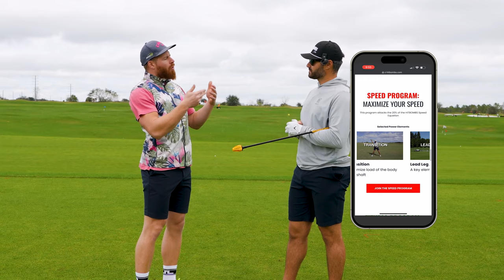Why a Slow Takeaway is RUINING Your Swing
We go into detail about this and more power elements in our Speed Program which has gotten dozens of athletes to over 150mph Club Speed. The Speed Program is led by 2022 World Long Drive Champion Martin Borgmeier and Josh Koch, and we share all the secrets we have learned that generate speed.

where we have an entire blueprint for the golf swing, speed training protocols, and the personal workout program used by Long Drive Professionals and MLB players (it's suitable for every skill level).